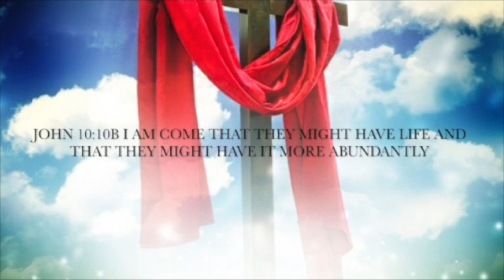Bro. Davis Speaking on Wednesday 09/10/2024 “ God Mercy In A time Of Need”